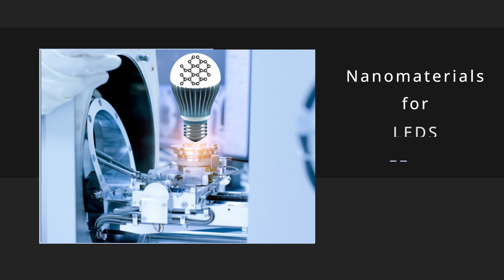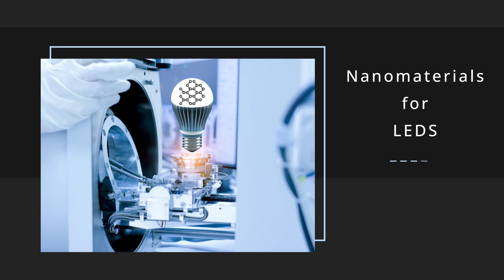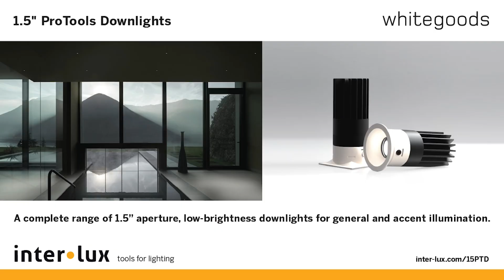Today in Lighting, 1 DEC 2023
Highlights include:
• George McClean Becomes President of Sonepar Canada as François Anquetil Retires
• One Year of Change in the Making for LIA CEO Ayça Donaghy
• Stocks closing prices 30 November